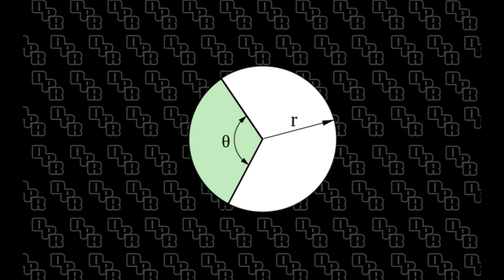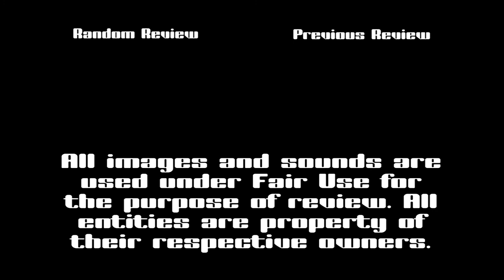Downplay Reviews - Den of Thieves